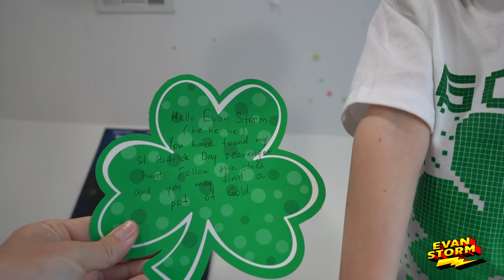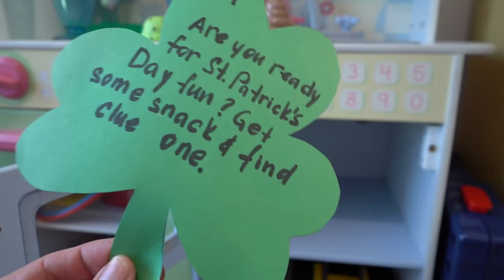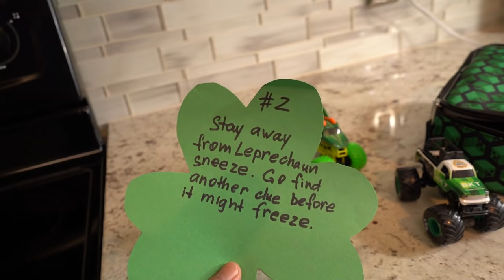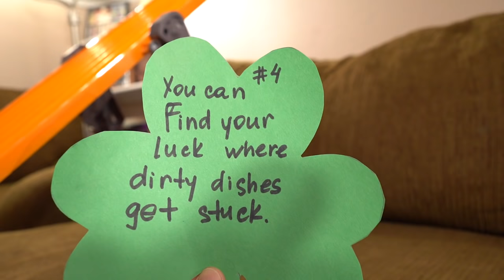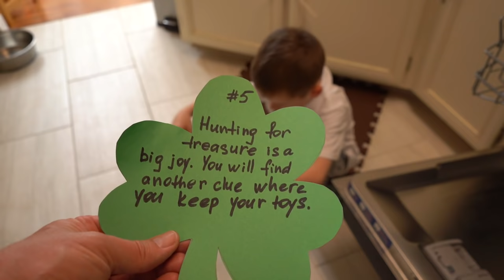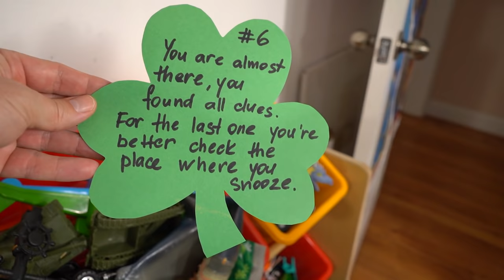Monster Truck Monday Saint Patrick's Day Scavenger Hunt with Monster Jam Trucks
Monster Jam trucks go on a scavenger hunt.  We did our first  Saint Patrick's Day scavenger hunt and it was so much fun!  We were in Evan's bedroom playing with a foam airplane when we found a message from a leprechaun.  The leprechaun invited us to play his scavenger hunt and try and find the pot of missing gold.  Where is the first clue?  Each clue is hidden and with a mysterious surprise to find.  We find goo, goop, slime and of course monster trucks!  We had so much fun playing and spending time together.  We also open up two new monster trucks.  Will you help us find the pot of missing gold?
Monster Trucks Included are:
Grave Digger
Soldier of Fortune
Avenger
Blue Thunder
Jurassic Attack
Dragon